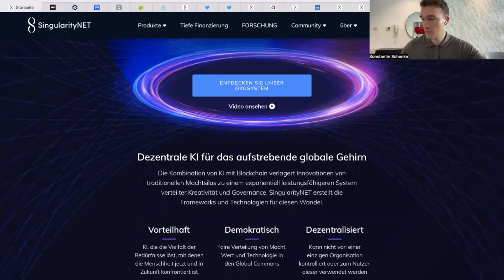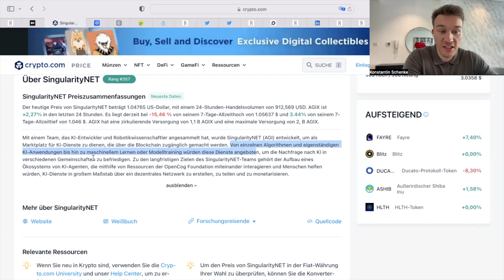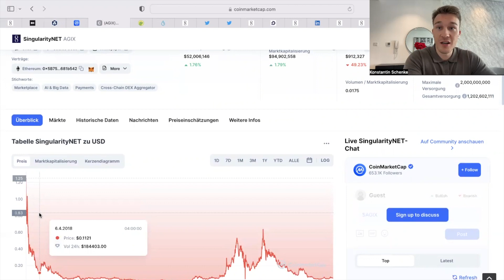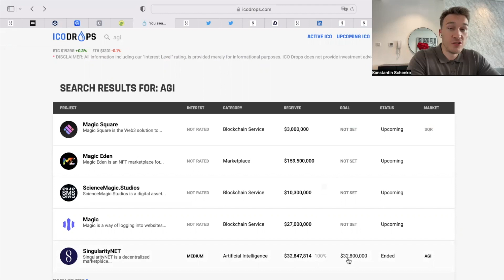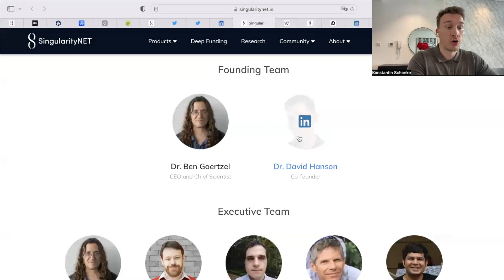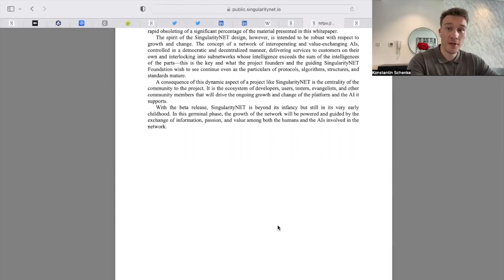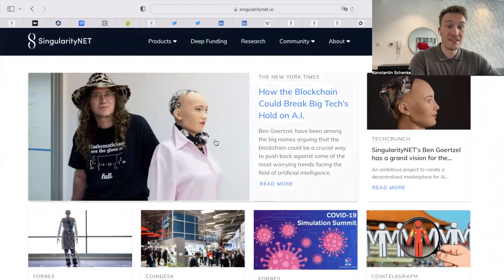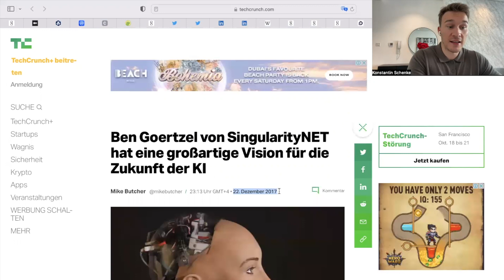SingularityNET (AGIX Deepdive): das einzige Video was du über Singularity NET sehen solltest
SingularityNET, diese Crypto hat massives Potential! AI-Marktplatz und vieles mehr, wir gehen alles gemeinsam durch, viel Spaß!😁

⬇️ BINANCE: Die beste Börse + spare 10% Gebühren auf Lebenszeit!

🔐 Hier geht es zur offiziellen Ledger Seite, sicher deine Cryptos ab und unterstütze somit gern dich und mich:

📈 Bei Trade Republic kaufe ich meine Aktien: bis zu 200€ Gratisaktie sichern

🖥️meine Gadgets:
Mac Mini 2020 M1
Apple Magic Keyboard
MSI Gaming Monitor
LED Tischlampe
Logitech MX Master 3 Maus
Portable Handyhalterung

📚Diese Bücher lese ich gerade:
12 Rules for Life
Token Economy
Blockchain - Wirtschaft im Umbruch
The One Thing

🕠Meine Timestamps um dich im Video zurechtzufinden:
0:00 Intro
0:53 Was ist Singularity NET
2:58 Erklärung für Neueinsteiger
4:05 Tokenomics
6:45 Hier kann man die Crypto kaufen (Märkte)
7:42 ICO Drop
8:56 AGIX Token
9:47 Zwichenfazit
10:08  Twitter
10:46 Founder: Ben Goertzel + Team
13:22 AI Marktplatz
14:34 Deepfunding
15:31 Newsroom: menschenähnlicher Roboter
17:41 Macht für Startups
18:49 Schlussworte
20:21 Persönliche Wertung
Credit Outro:
Artist Name: LAKEY INSPIRED
Track Name: ("Chill Day"), ("Better Days")
Artist Socials: